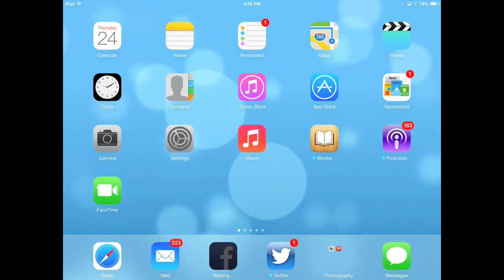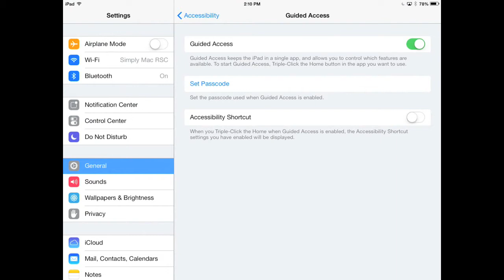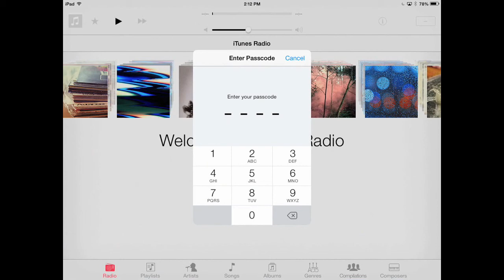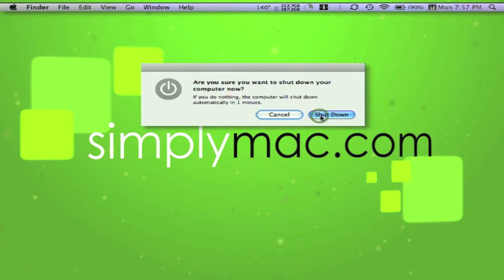Guided Access in iOS 7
Here is a tutorial on how to setup and use Guided Access in iOS 7.